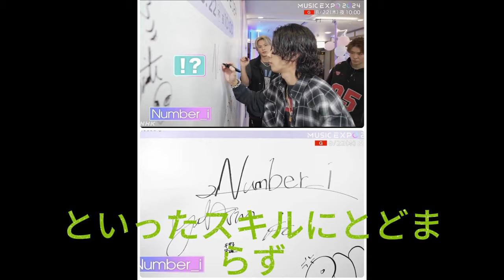【平野紫耀】Number_i NHK MUSIC EXPO 2024 舞台裏で見せたメンバーの絆に涙が止まらない…岸さんがとぼけたことを言うと、すかさず平野さんがツッコミを入れ、神宮寺さんがニコニコと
【平野紫耀】Number_i NHK MUSIC EXPO 2024 舞台裏で見せたメンバーの絆に涙が止まらない…岸さんがとぼけたことを言うと、すかさず平野さんがツッコミを入れ、神宮寺さんがニコニコと二人を見守る。